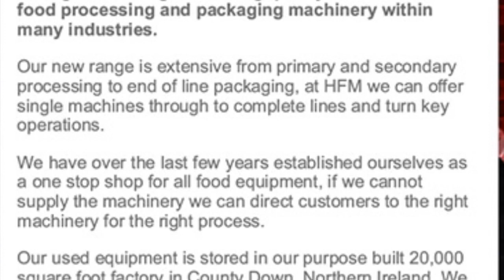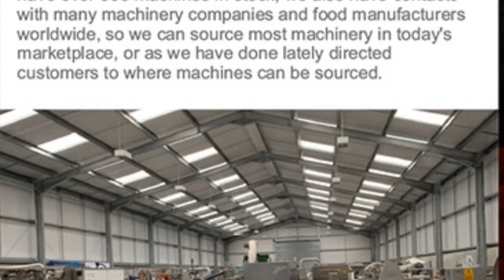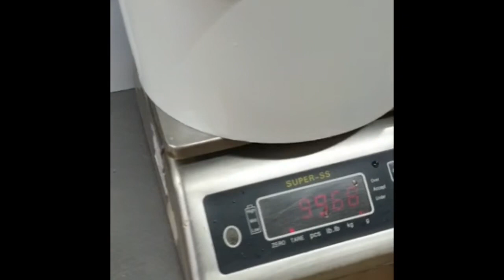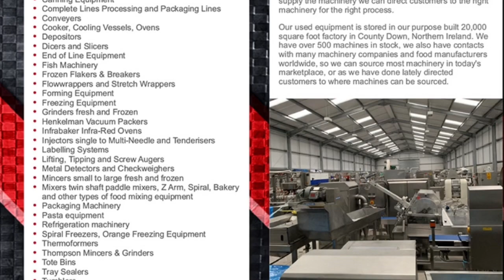Apple Depositors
HFM can supply many depositing applications from Apple Food Systems Soups, Sauces, Ready Meals, Dry Ingredients and many more options call HFM on 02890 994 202 or email